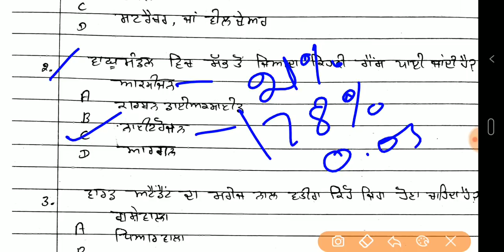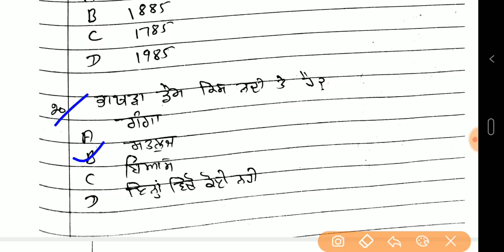WARD ATTENDANT MOCK TEST-2 ||MARATHON CLASS||LIVE CLASS||ALL IN ONE VIDEO|| ADMIT CARD OUT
WARD ATTENDANT MOCK TEST||MARATHON CLASS||LIVE CLASS||ALL IN ONE VIDEO|| ADMIT CARD OUT||